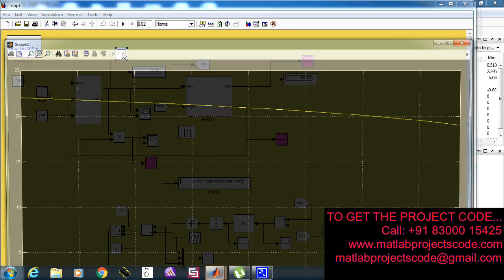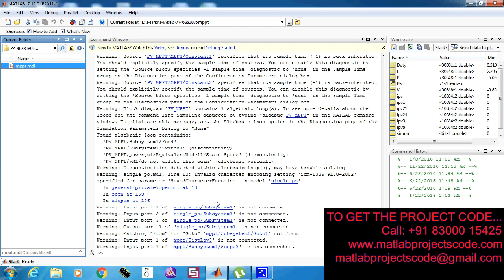Design of boost converter with solar photovoltaic system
Simulink Model for Design of boost converter with solar photovoltaic system

The content of the project:
1. IEEE standard reference paper
2. PowerPoint presentation
3. Screenshots
4. Software
5. Source code
6. Videos
7. ReadMe document to guide.

ABSTRACT:
The study of the PV system are growing because of
large, protected, important, exhaustible and available resource
for the future energy supply. The solar output power is dependent
on the intensity of the solar cell temperature and radiation of the
solar cells. Though PV power generation system implements an
efficient utilization of the solar energy, but the conversion energy
of the solar cell is very low. Therefore, MPPT is employed in the
PV system to make the most of the result as an output power,
regardless of the power, temperature & irradiation circumstances
& of load electrical characteristics. In this work the step up
converter is utilized to control the PV power using MPPT control
mechanism. The PV module is examined by means of
SIMULINK software. The simulation result shows that the
proposed MPPT control can be avoided.